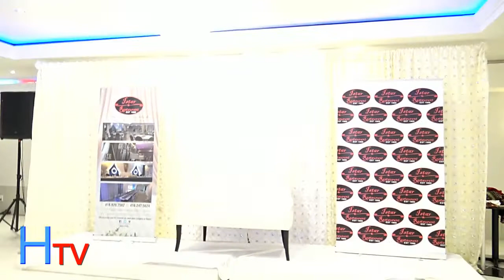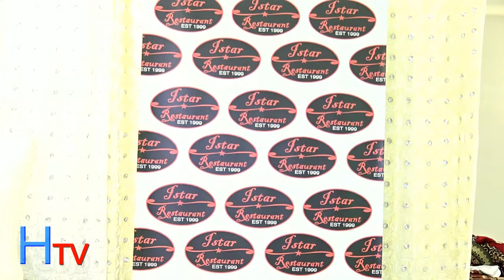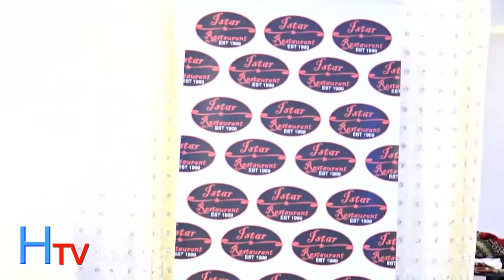BAROOR DIIG DII LAGU SAMEEYAY MAGALADA TORONTO OO LOO SAMEEYAY QARAXII SOBE